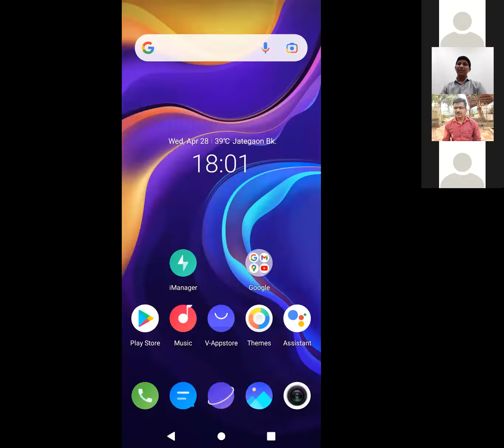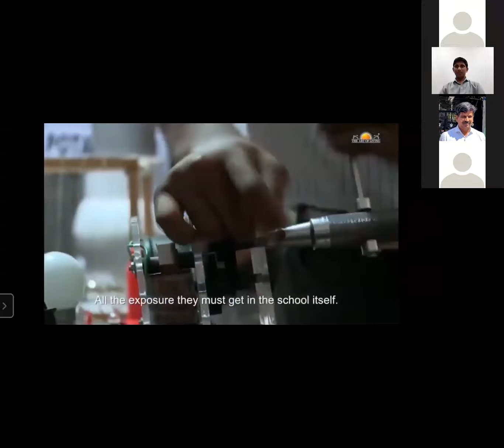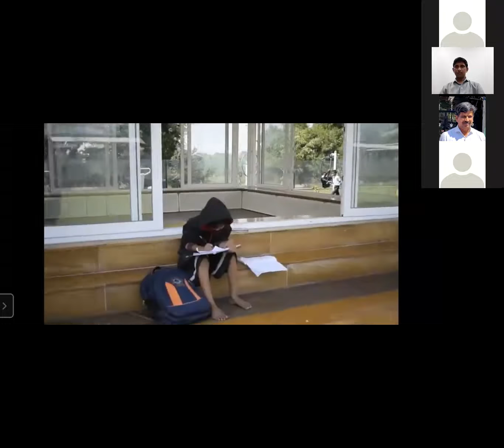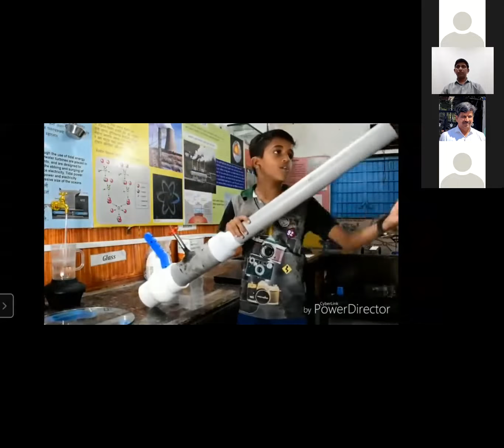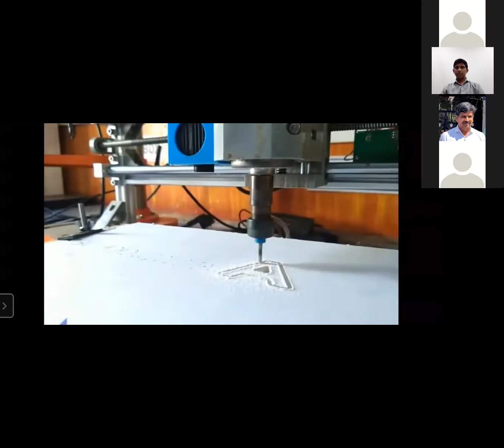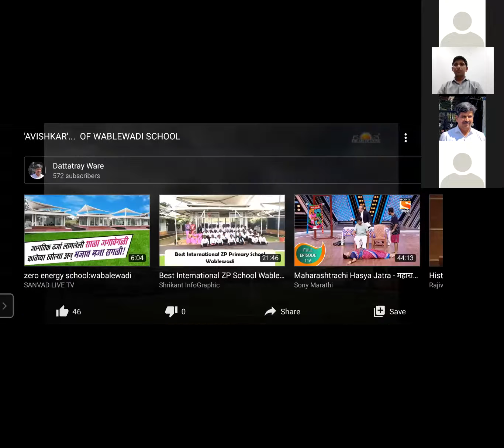Future Education Methods - Dattatreya Ware - President, Zilla Parishad International School.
सकाळ माध्यम समूहातील " सकाळ एनआयई (न्यूज पेपर इन एज्युकेशन) अंतर्गत महाराष्ट्रातील सर्व शिक्षकांसाठी आधुनिक तंत्रज्ञानाच्या, विविध प्रयोगांच्या तसेच विविध थेरपींच्या आधारे प्रभावी अध्यापन कसे करता येईल, या दृष्टिकोनातून" मैत्री डिजिटल युगाशी" - शिक्षकांसाठी मार्गदर्शन कार्यशाळा, ही मार्गदर्शनपर मोफत ऑनलाईन झूम वेबिनार स्वरूपात मालिका सुरु करण्यात येत आहे.या मालिकेच्या माध्यमातून विविध मार्गदर्शकांचे मार्गदर्शन शिक्षकांसाठी उपलब्ध करून देण्यात येत आहे. दत्तात्रेय वारे यांनी शाळेमध्ये विविध उपक्रम सुरू केले आहेत यामध्येअविष्कार - द लर्निंग सेंटर ,सायन्स स्कूल फाउंडेशन बॅच, रोबोटिक्स चॅम्पियनशिप, ड्रोन व थ्रीडी प्रिंटर ट्रेनिंग, स्टुडंट एक्स्चेंज प्रोग्रॅम स्वीडन, व्हर्च्युअल लर्निंग अमेरिका, विषय मित्र योजना, सहाध्यायी अध्ययन, आर्ट अँड क्राफ्ट, संगीत विशारद, संस्कृत शिक्षण, स्पोकन इंग्लिश, डीएसओ अंतर्गत क्रीडा प्रशिक्षण, कृषी व प्रकृती, म्युझिक रेकॉर्डिंग स्टुडिओ, कोडींग व प्रोग्रामिंग आणि इ - सोल्युशन. या सर्व उपक्रमांच्या माध्यमातून ते विद्यार्थ्यांना नाविन्यपूर्ण शिक्षण देत आहेत.
या वेबिनारच्या माध्यमातून खालील बाबींवर मार्गदर्शन होईल.१) जिल्हा परिषद शाळा ते भारतातील पहिली डिजीटल प्राथमिक शाळा इथपर्यंतचा प्रवास२) लोकसहभागातून शैक्षणिक सोयीसुविधा एक शिक्षक म्हणून विद्यार्थ्यांपर्यंत कशा पद्धतीने पोहचवू शकतो.३) शिक्षण क्षेत्रात जागतिक स्तरावर होणाऱया घडामोडी बद्ल मार्गदर्शन .४) शिक्षण क्षेत्रात अजून नवीन काय बदल आपण करू शकतो.५) औपचारिक शिक्षणाबरोबरच तांत्रिक व कौशल्याधिष्टीत शिक्षणात विद्यार्थी वर्गाची आवड कशी निर्माण करता येईल यावर मार्गदर्शन व आपल्या शाळेत आपण केलेले अभिनव प्रयोग यावर संवादात्मक चर्चा.६) नाविण्यपूर्ण कल्पना कशा पद्धतीने राबविता येतील यावर मार्गदर्शन.